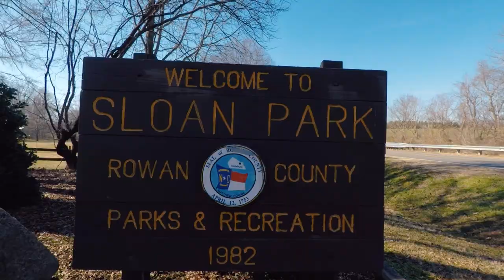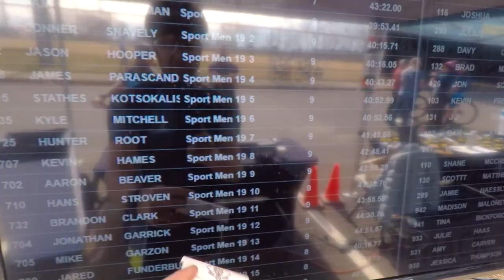Prepping for the Fellowship of the Idiots | Weeks 4 of the Winter short Track series TSC EP.005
This week Tyler and I prepare for the fellowship of the idiots  and I head back for week 3 of the Winter Short Track Series.